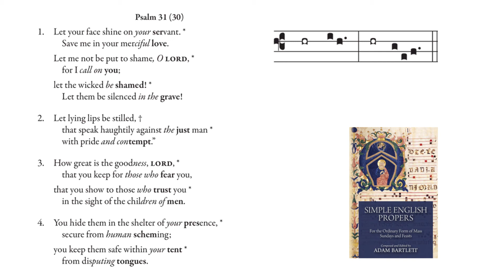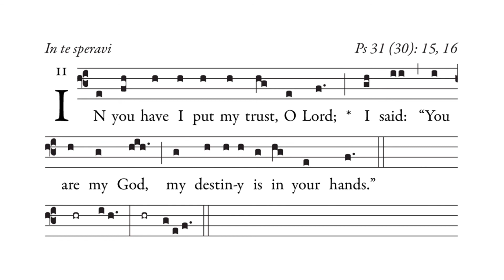Offertory Antiphon, Saint Joseph the Worker (SEP)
Offertory Antiphon
In te speravi
Memorial of St. Joseph the Worker
Propers Booklet:

Source:
Simple English Propers (SEP)
Composed and Edited by Adam Bartlett

Recording by: Fr. Kevin Vogel